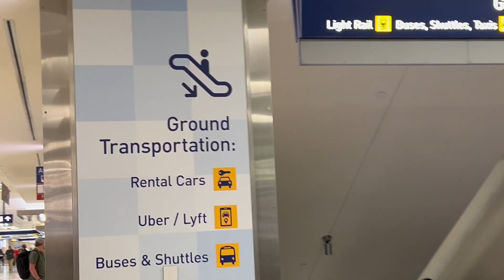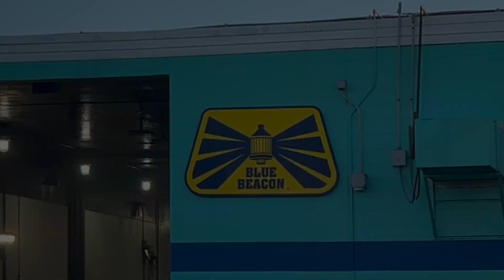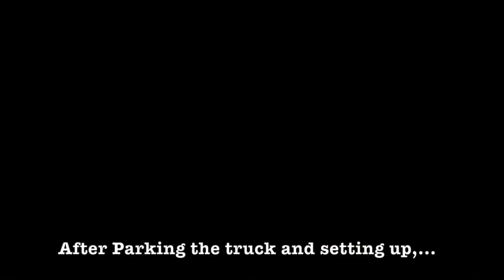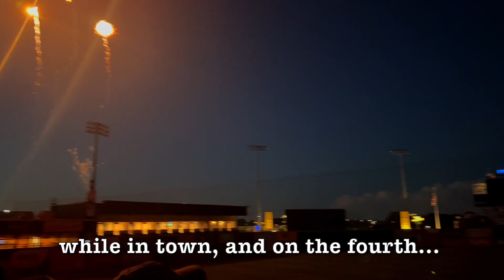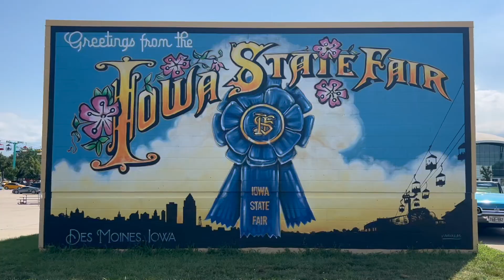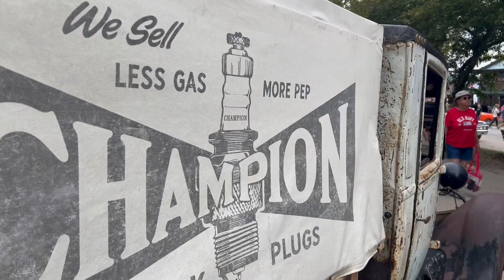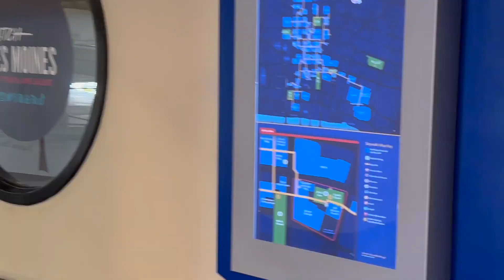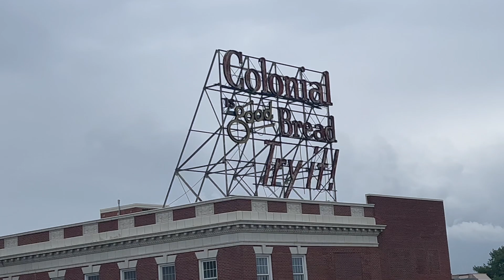Edelbrock Tour : 5 Des Moines Good Guys, Classic Cars , Independence Day, and Root Beer Floats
The Fifth Edelbrock stop on this summers tour lands us in Des Moines Iowa.  We set up for another Good Guys event here and had a great time attending a triple A ball game.  We got to see 4th of July Fireworks, ate some good food and, saw countless cars at the event.  This was our first indoor event of the season, and I got the opportunity to drive the rig indoors and around lost of posts.  Got it in and out of there with no damage.

"Smoke on the Road" by Sound Molecule
"Road to Sunset" by Evan-Splash